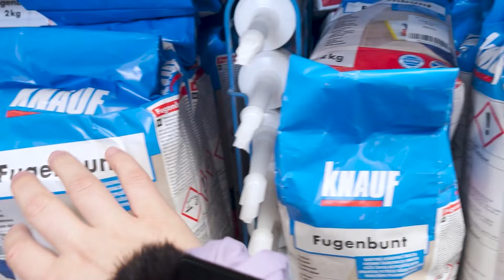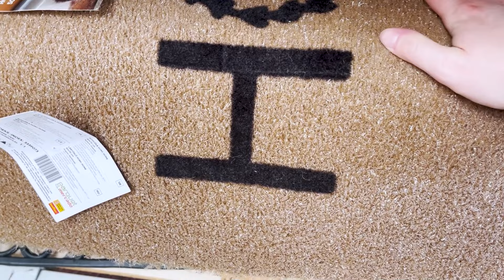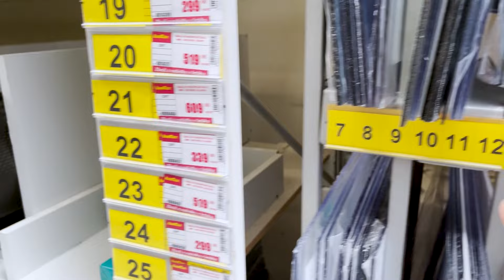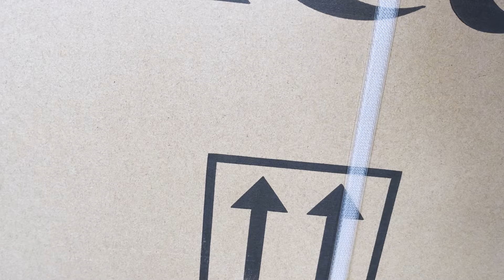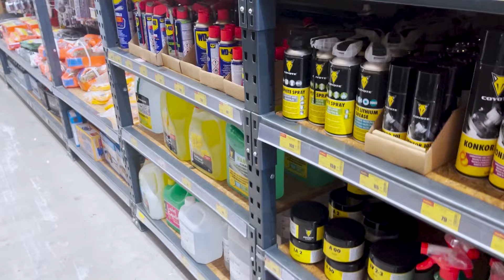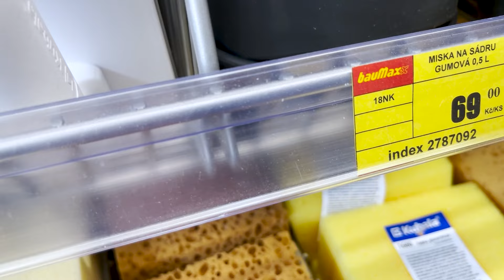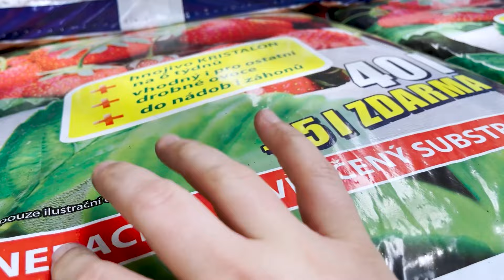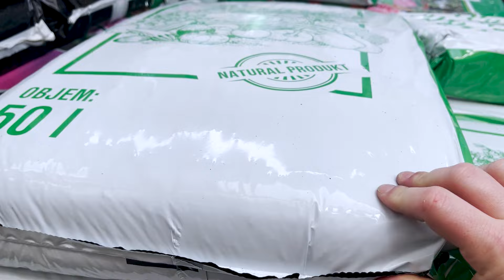Procházka v Baumaxu | ASMR CZ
Chceš podpořit a vylepšit mojí tvorbu? Tak se staň členem 🫶🏻

Odhlasovali jste si v anketě procházku v Baumaxu, tak tady je. Užijte si tohle ASMR video doprovázené šepotem a okolními zvuky.

Pro úplný zážitek doporučuji nasadit sluchátka 🎧

💥ASMR zvuky a spouštěče💥
• šeptání
• ťukání
• škrábání
• šustění

☀️PODPORA KANÁLU☀️
☕Zde můžete mě a mojí tvorbu podpořit: